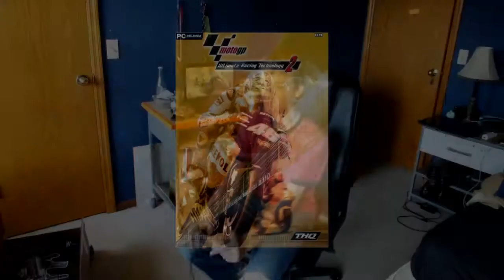MotoGP 2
Me playing MotoGP 2 on the Play Station 2, old but classic.
Weekly Videos, every Friday.